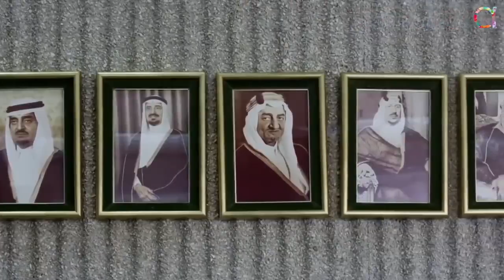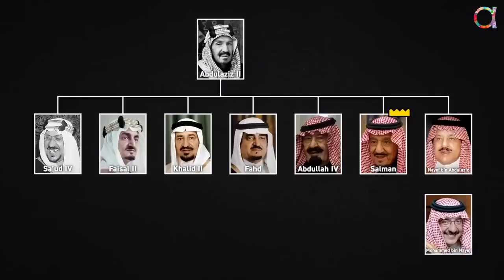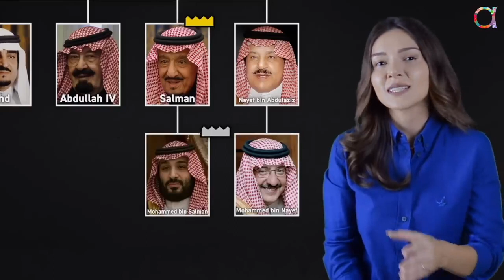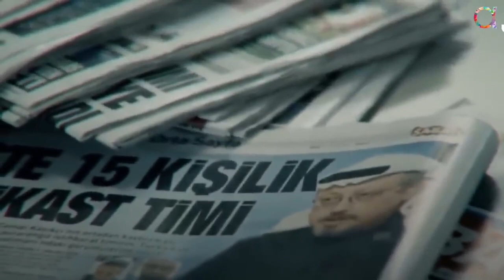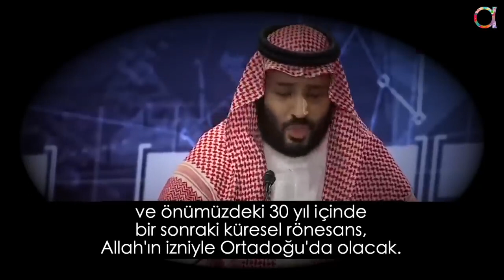suudi arabistanın karanlık bi okadar tehlikeli prensi muhammed bin selman ##